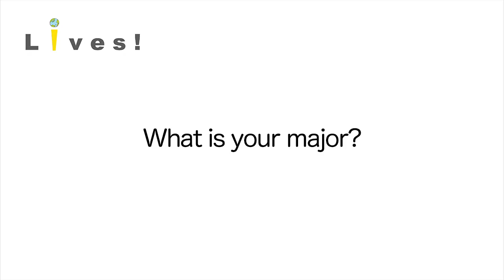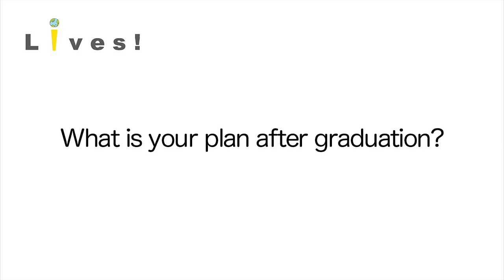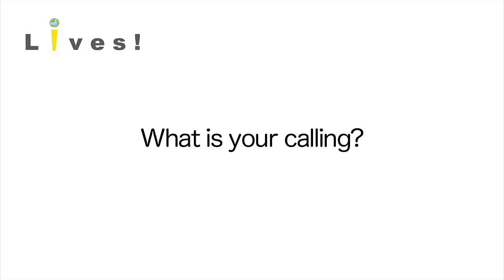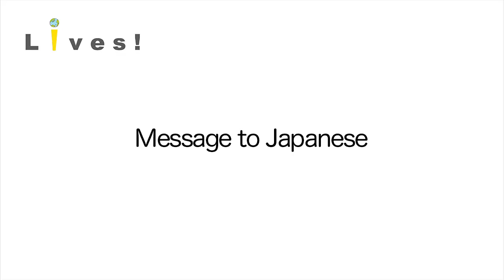【Interview in Haifa】How Japanese see Israel? / Masahiro【w/English sub】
How do the Japanese see Israel?
We interviewed Masahiro, who is Japanese and studies in Haifa, Israel.

【Question list】
0:39 What is your name and what do you do?
0:47 What is your major?
0:54 What brings you to Haifa?
1:17 What is Haifa like for Japanese?
1:56 What is your impression of Israeli?
2:43 What is your plan after graduation?
4:20 What is your calling?
5:17 What do you like and dislike about Israel?
6:49 Message to Japanese

As our 4th video in Israel, we went to Haifa for this interview.
Haifa is the third-most populous metropolitan area in Israel after Jerusalem and Tel Aviv.
Built on the slopes of Mount Carmel, the settlement has a history spanning more than 3,000 years.

There are thousands of rumors/arguments about Israel, and it sometimes confuses us to see without preconception.
Here is a real experience of a Japanese who actually lives there throughout a period of time.

We are a non-profit organization named Peace Over Borders (POB), and run a project named Lives! in which we visit cities in the world and interview local people about their lifestyle.
As of May 2019, we have visited over 30 countries, and Israel was the very 1st country.